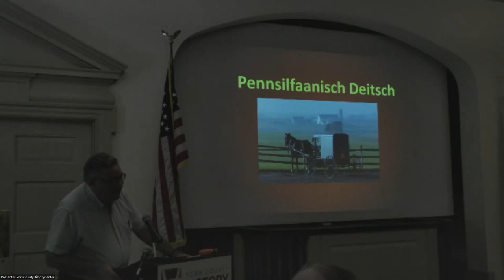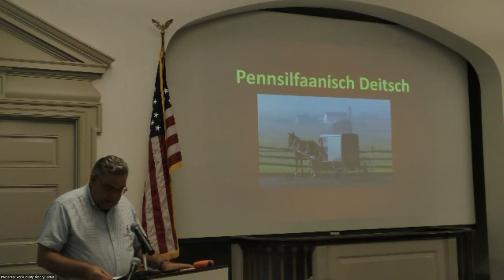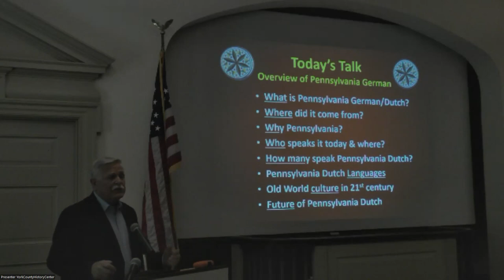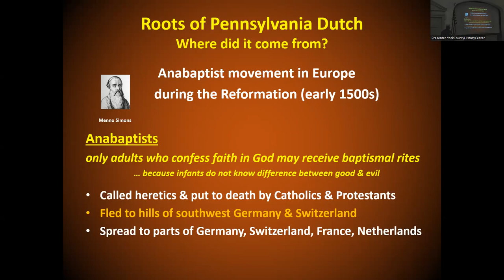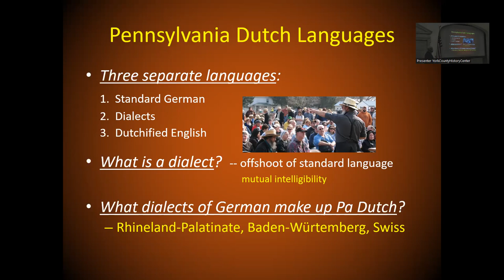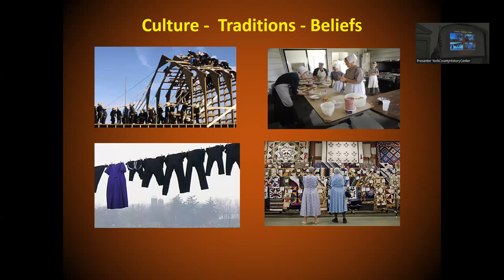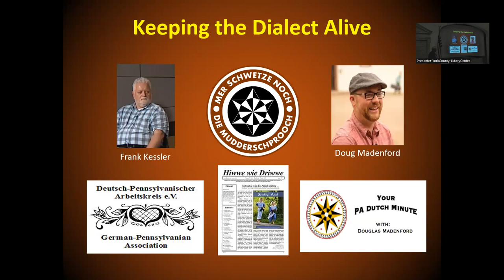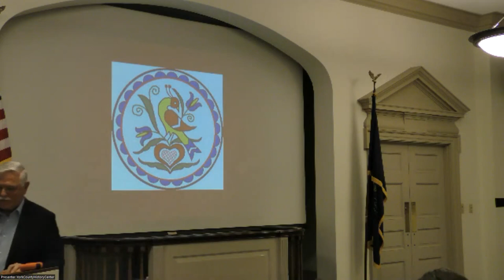South Central Pennsylvania Genealogy Society 8/27/2023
Charles Kauffman - Pennsylvania German Language Heritage